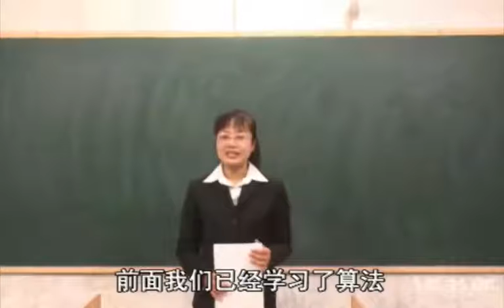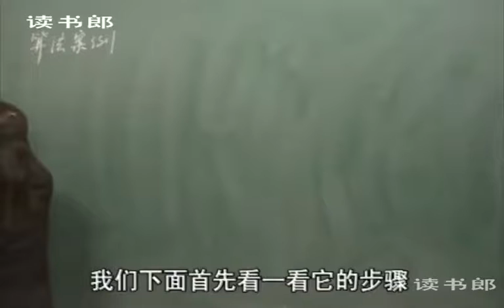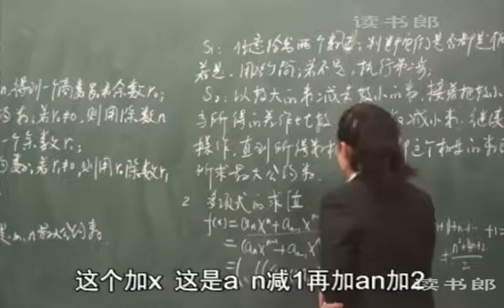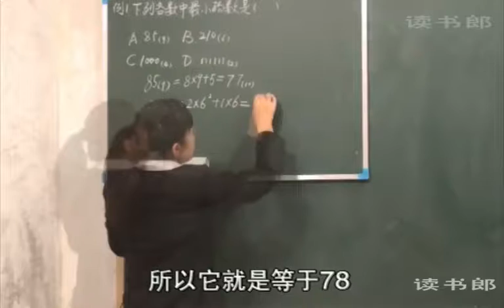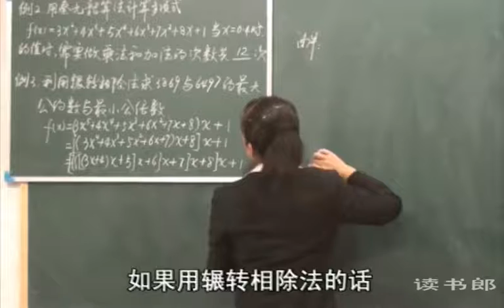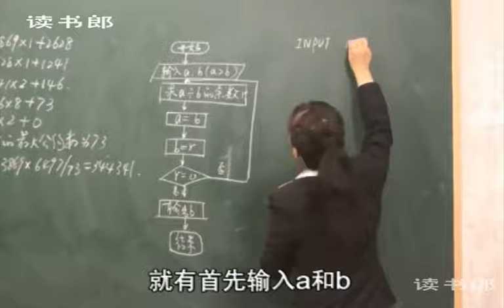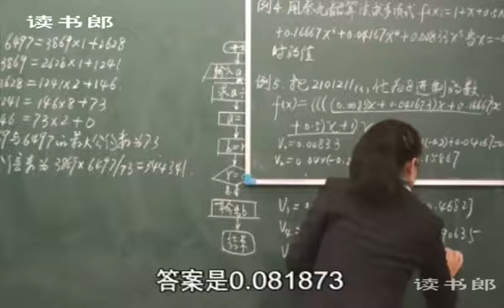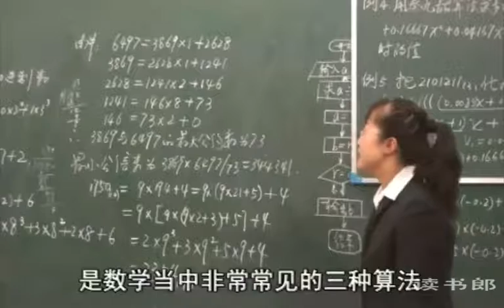数学高中必修3算法案例一